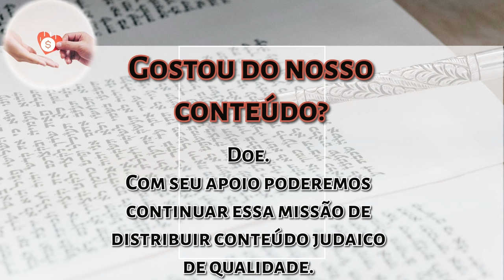PESSACH 5784 R Shimon Brand - Por que esse Pessach é diferente de todos os outros? -Hidabroot Brasil